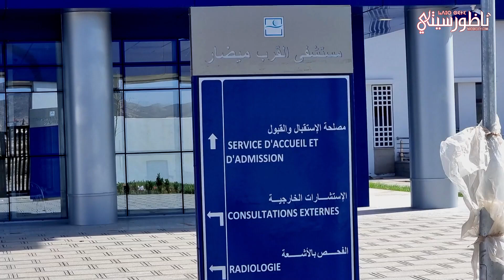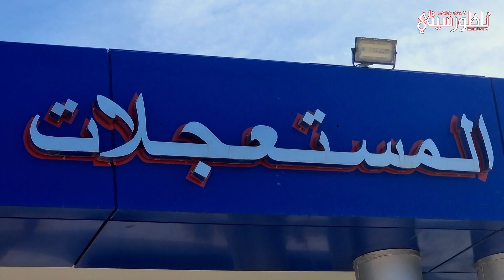تأخر افتتاح مستشفى القرب يعمق معاناة ساكنة مدينة ميضار